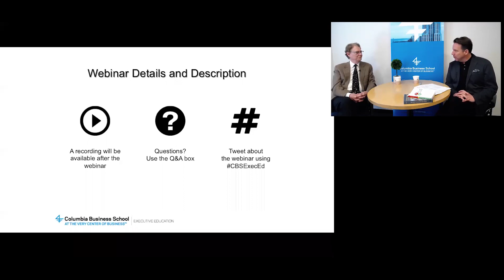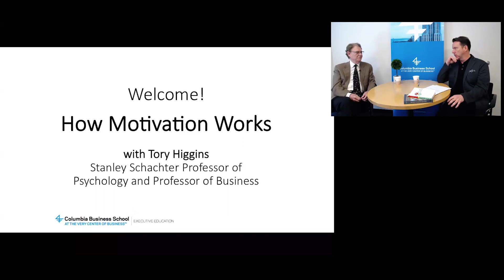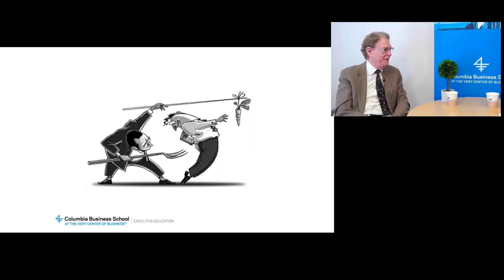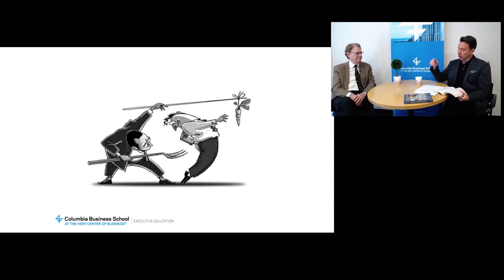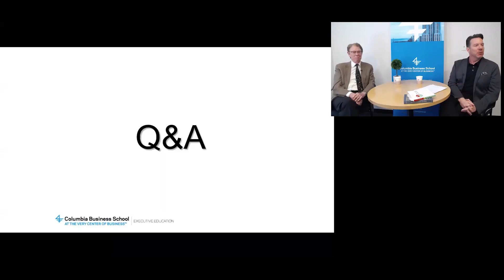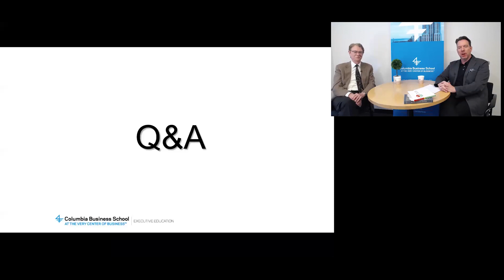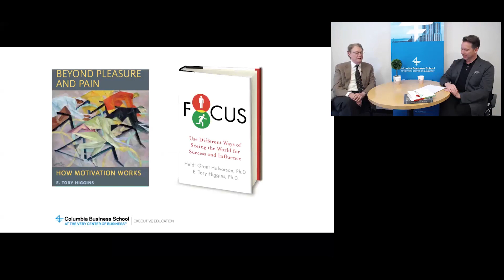How Motivation Works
In this complimentary webinar, learn about the power of motivation in the workplace from Columbia University Professor of Psychology and Business Tory Higgins, an expert on motivation and decision-making.

You’ll learn:

- Why “carrots” and “sticks” incentives are not enough to motivate people to do better work
- How promotion-focused and prevention-focused people pursue goals differently
- How three kinds of effectiveness (value, control, and truth) work together and can lead to successful motivation